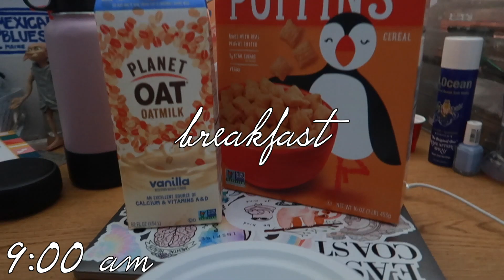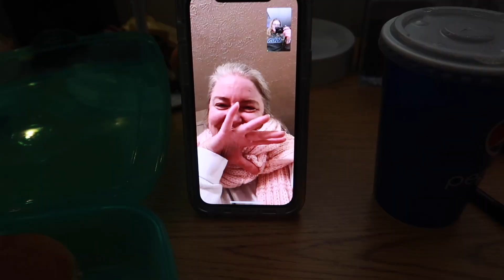what i eat in a week *COLLEGE DORM EDITION*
a: i use the canon eos rebel t6i / canon g7x mark ii